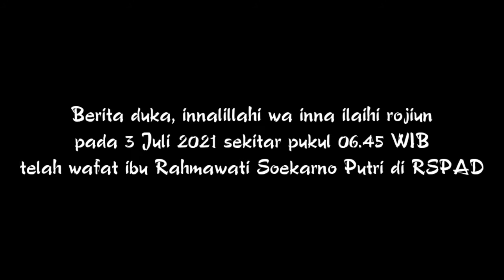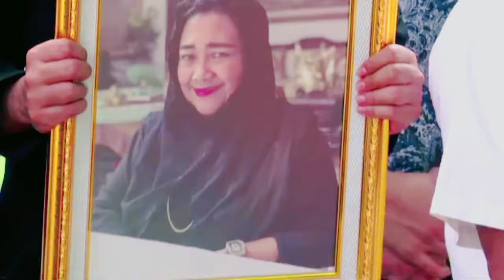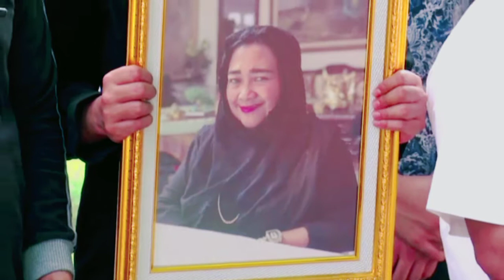prosesi Pemakaman Ibu Rachmawati Soekarnoputri di TPU Karet Bivak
Jenazah putri Proklamator Sukarno, Rachmawati Soekarnoputri, tiba di TPU Karet Bivak, Tanah Abang, Jakarta Pusat (Jakpus). Sejumlah pelayat sudah hadir sebelumnya di sekitar liang lahat., Sabtu (3/7/2021), rombongan mobil pengantar jenazah dari RSPAD Gatot Soebroto tiba di TPU Karet Bivak, Jakarta Pusat, pukul 15.16 WIB. Mobil jenazah langsung bergerak ke dekat lokasi liang lahat.

Empat petugas berpakaian alat pelindung diri (APD) lengkap mengeluarkan peti jenazah dari dalam mobil. Peti jenazah masih ditutupi bendera Merah Putih.

Peti kemudian diangkat ke liang lahat sekitar 20 meter dari pintu masuk permakaman di Unit Islam AA I. Jenazah Rachmawati dikebumikan di samping makam ibunya, Fatmawati Soekarnoputri.

Keluarga Rachmawati terlihat mengikuti prosesi pemakaman lewat tenda kecil yang dibatasi mika. Para pelayat juga hanya bisa menyaksikan pemakaman dari balik pembatas tersebut.

Prosesi pemakaman diakhiri dengan doa bersama dipimpin pihak TPU Karet Bivak. Seusai doa, pihak keluarga melakukan tabur bunga ke makam Rachmawati Soekarnoputri.